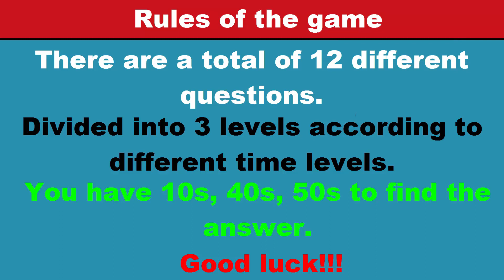QUIZ ANIME : Find Naruto Uzumaki Eyes ?👁️🕹️ Naruto Quiz : Challenge 1-12 Level 1,2,3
Thank you very much for watching 💙
🎧 Music 🎧
🎵 Track:Your Lie In April Opening Hikaru Nara Remix (No Copyrights) Shigatsu Wa Kimi No Uso [NCFS UPDATE]

🎵 Track: Fullmetal Alchemist Brotherhood - Again (Arixed Remix) [Electro House]

🎵 Track: Konosuba! Ending『Chiisana Boukensha』Remix (No Copyright) ft. Megumin, Aqua, Lalatina [NCFS UPDATE]
© Copyright by Fun Quiz ☞ Not Reup